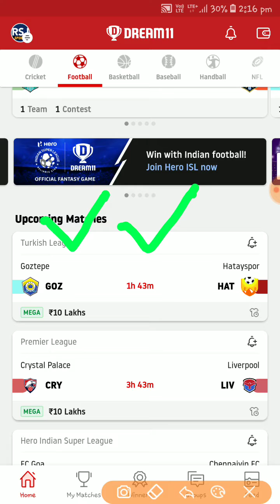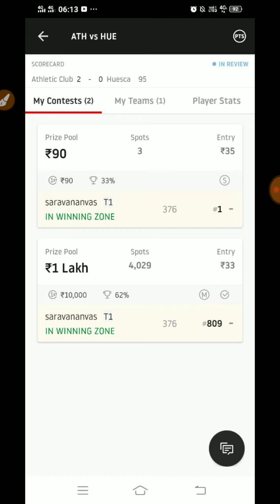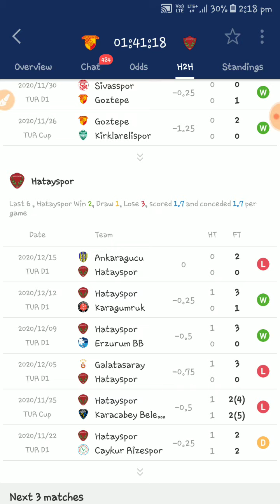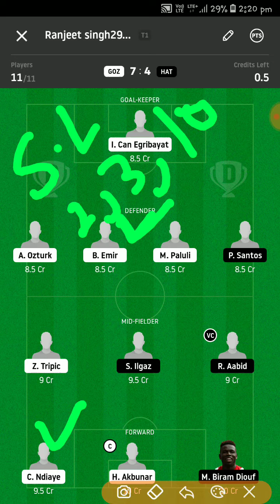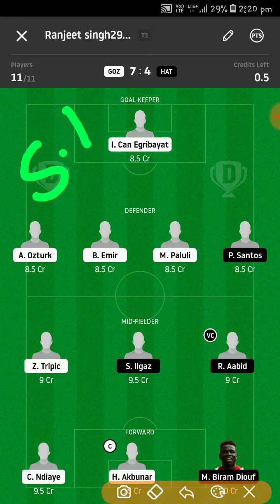GOZ vs HAT Dream11 Team football match today | Turkish League 2020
(2)Play as much as possible in Myfab11 for easy winning

Without refer code you won't get bonus.